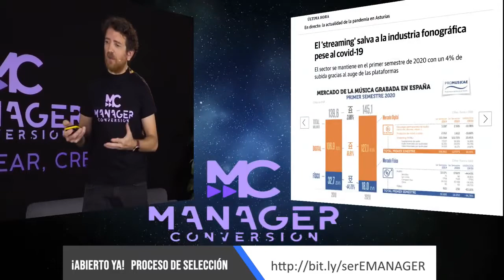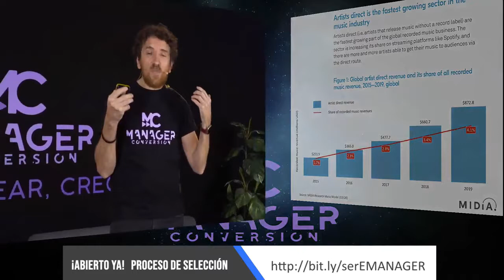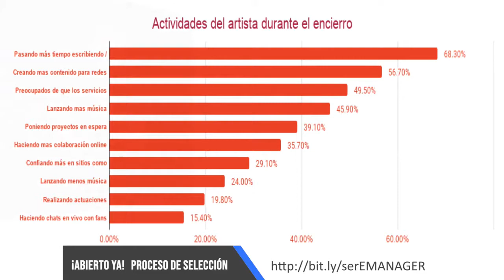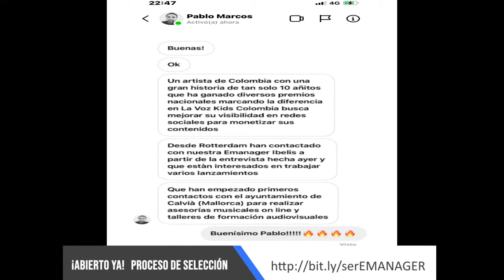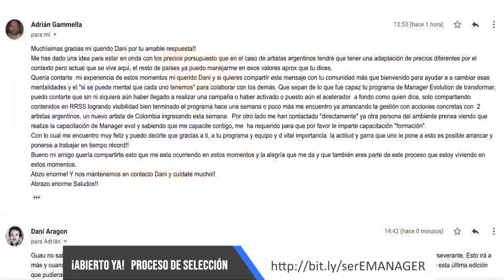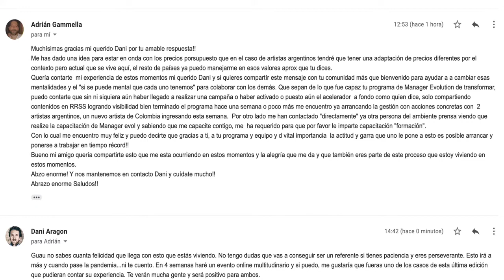🎤¡El dato que salva a la INDUSTRIA MUSICAL 2022🎼 🎹